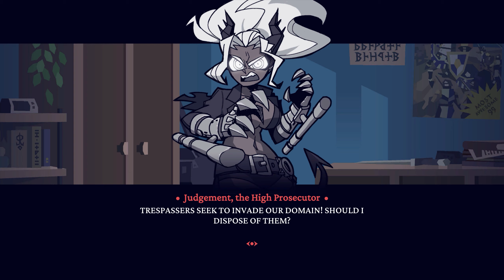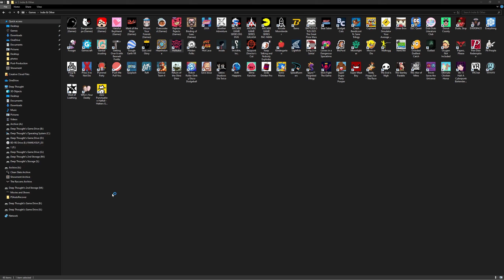Raccens Playthrough: Helltaker pt.8 Finale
The Raccens went through Hell and back again for this Playthrough hope you enjoyed it.